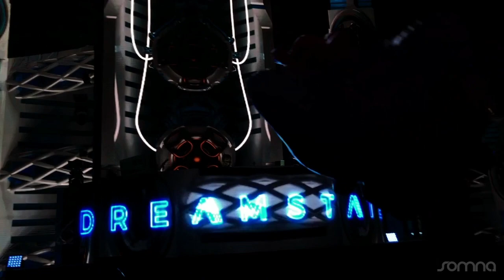Somna - Live @ Dreamstate SoCal 2019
Recorded live on the main stage at the 5th annual Dreamstate in Southern California.

Track list
1. Mully & Shvman feat. M3GA - Not Easy Love (Somna Remix) (Intro)
2. Somna & BLU EYES - Drawn To You
3. Sheridan Grout & Mark Bester feat. Julia Ross - Under Water
4. Somna & Jennifer Rene - Because You're Here (2018 Mix)
5. Andy Moor & Somna - Look Back
6. Somna & Jennifer Rene - Stars Collide
7. Somna & Sheridan Grout feat. Mike Schmid - Love Hold On
8. Andy Moor & Somna feat. Amy Kirkpatrick - One Thing About You
9. Somna - Razor
10. Somna & Yang feat. Noire Lee - Till Oblivion 2019
11. Somna & LTN - Dreamcatcher
12. Somna & HALIENE - Secret
13. Somna, ENZO & Roxanne Emery - Long Way Down
14. Somna & Clara Yates - Never Feel Lost
15. Somna & Sheridan Grout feat. Linney - Love Runs Out
16. Somna & Noire Lee - Beside You